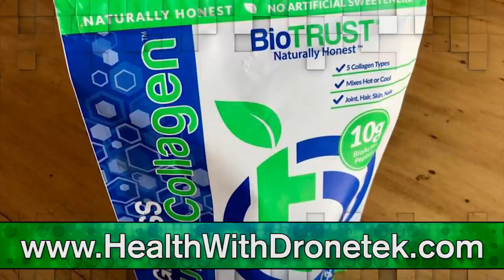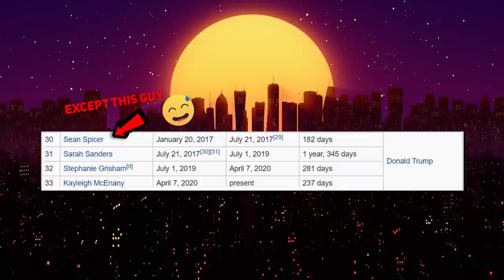BUSTED: Lapdog Journalists Hype Biden Cabinet 'Superheroes' 🙄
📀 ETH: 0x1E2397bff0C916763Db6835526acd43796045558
📀 BTC: 13dnHJyCaLFgzxXZLSSXhgbqAfioXHo33t
📀 LTC:  LRaNzJD6PmCR7FkqHTuSgiAYkE9GSKG8g8
📀 DASH: XasuQ2cSEuPRSnG47XyShcW9XvM1xh6Em8